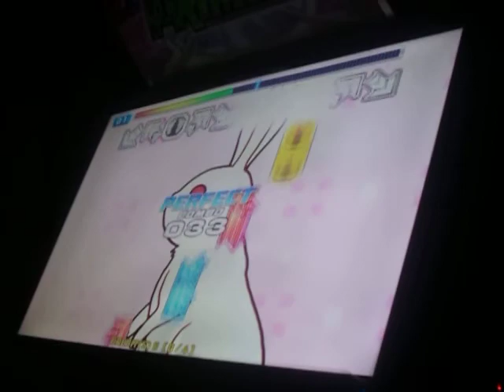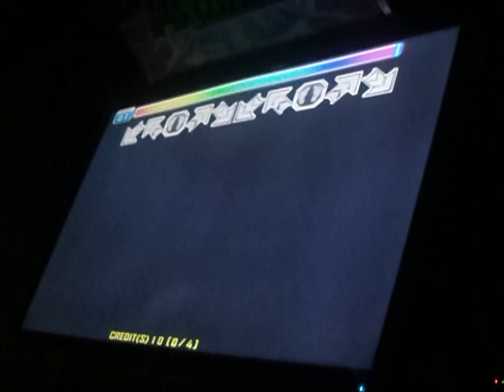Arcana Force D20 + VJ - HILARIO [PUMP IT UP PRIME 2]